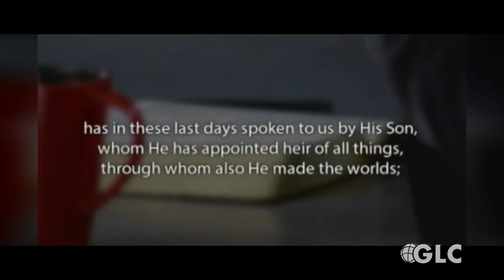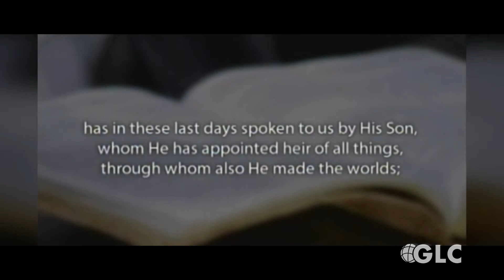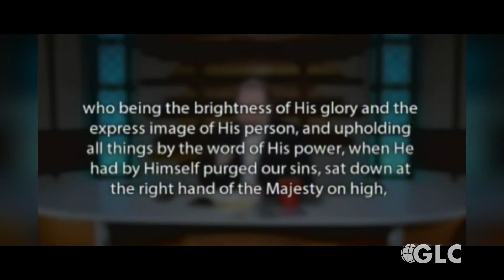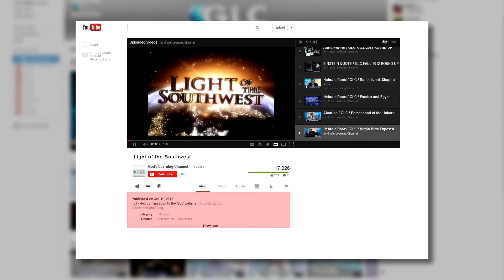Mani Erfan Ministries- "Hebrews" Program #188